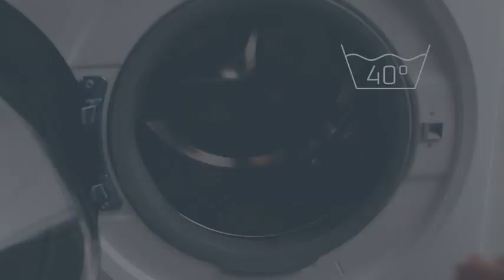KAKO UPORABLJATI KRPO ZA MOKRO BRISANJE? Rowenta X-PLORER 130AI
Odkrijte užitek in enostavnost čiščenja po meri - vse v izjemno tanki zasnovi, ki pokrije vsak centimeter vašega doma. Sesalnik Rowenta X-PLORER Serie 130 AI Animal & Allergy je visok le 8 cm in ponuja samodejno čiščenje, ki ga lahko opravite brez pomoči rok, kjer koli ga potrebujete. Z združitvijo najnovejše vrhunske tehnologije Rowenta z visoko zmogljivim filtrom, bimaterialno krtačo Animal Turbo in 3 posebnimi krtačami lahko poskrbite, da bo vaš dom brez madežev hišnih ljubljenčkov, družina pa varna pred alergeni. Visokotehnološka laserska navigacija zagotavlja sistematično čiščenje, permanentno mapiranje, storitve umetne inteligence pa zagotavljajo zelo prilagojeno izkušnjo.

Izjemno tanka zasnova s tehnologijo Rowenta za metodično čiščenje, ki se prebije povsod
Brezplačna aplikacija s permanentnim mapiranjem za prilagojene funkcije, kot so posebna/neprehodna območja, intenzivno čiščenje in še več
Umetna inteligenca za robotski sesalnik, ki se uči med delovanjem, skupaj z združljivostjo z glasovnim pomočnikom
Čiščenje 4 v 1: pometa, krtači, sesa in briše tla
Opremljen s 3 posebnimi krpami, bimaterialno krtačo Animal Turbo in visoko zmogljiv filter, ki zagotavlja, da bo vaš dom brezhibno očiščen dlak hišnih ljubljenčkov in alergenov
Baterija z dolgo življenjsko dobo in 120 minutami delovanja z enim polnjenjem - dovolj za čiščenje do 120 kvadratnih metrov
Raven zvoka do 60 dB(A) v tihem načinu - za čiščenje, ki je dejansko tišje od vsakdanjega pogovora
Ergonomski ročaj za enostavno odstranjevanje prahu ter pripeta krpa za mokro čiščenje in krtača za enostavno čiščenje.